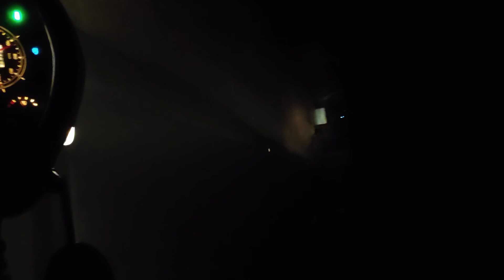deep forest night drive | mudumalai | dangerous forest ride